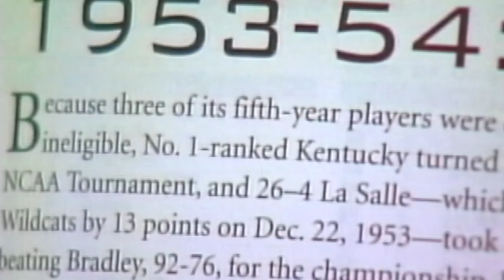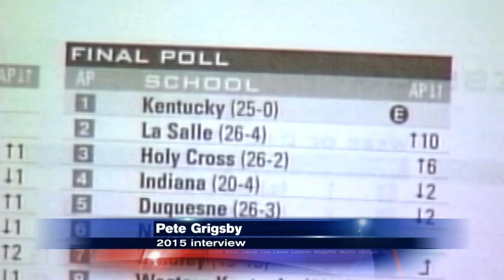Longtime coach, educator Pete Grigsby remembered by former players